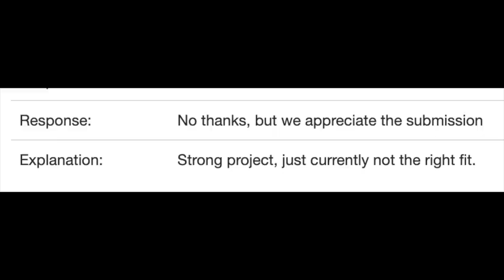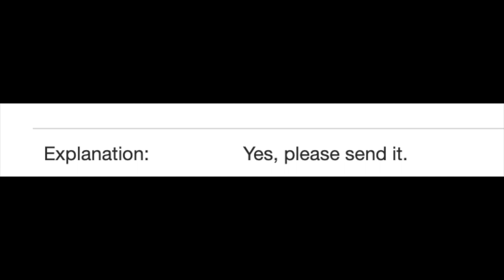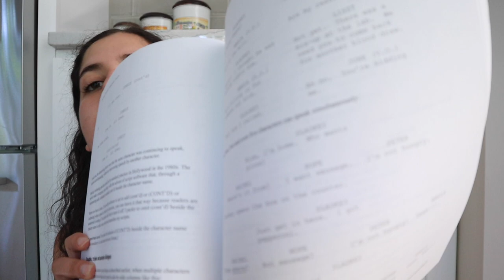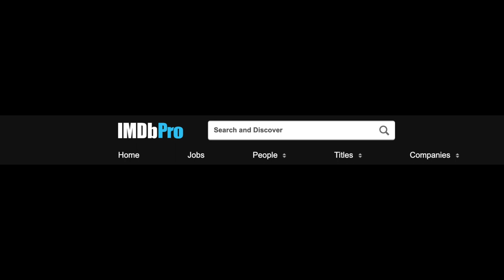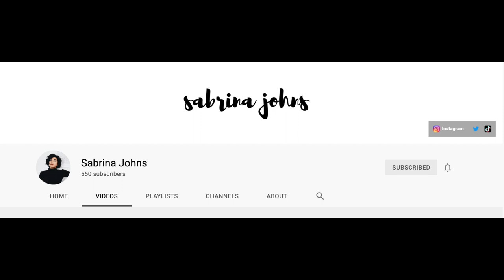My Favorite Screenwriting Resources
Hello, everyone! Today I share my favorite screenwriting resources (Facebook groups, hashtags, books, YouTube vids, the list goes on)! Did I miss anything?

(Also, life lesson: Never eat frozen blueberries right before filming.)

TIMESTAMPS

0:00 A little about me
0:54 How I became a Twitter viral sensation (jk)
2:11 Why Twitter is great
3:17 Why Facebook is great
5:44 How to pitch online
9:57 Podcasts
11:02 Online classes
11:50 Books aka my fave way to learn
15:02 Why IMDbPro is the best
18:00 Screenwriting YT
20:29 My love for Karen McCullah and Kirsten Smith
20:50 Northwest Screenwriters Guild

Screenplay By Syd Field
The Hollywood Standard
Make Your Script Sellable
It's Beginning to Look a Lot Like Hallmark
That's Not the Way It Works

(If you contact them via this link and end up purchasing a sauna, you’ll be helping support me and my channel. Thank you!)